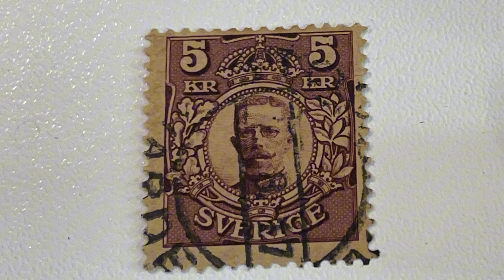how much you would sell this sweden inverted watermark stamp ?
grow ,increase your income ,ern profits from stamps you have,in this video one by one stamp by stamp showing quality on both side,as well as description & price you would sell if you´d have them & want to sell.
how much you would sell this sweden inverted watermark stamp ?sold! Sc 73
0:00 starting checking quality on face 0:08 checking quality on face (different angle) 0:12 checking quality on back 0:17 checking quality on back (different angle) 0:22 another checking on back 0:28 inverted wmk 0:38 overviews 1 0:41 overviews 2 0:44 overviews 3 0:48 find in catalogue Scott as reference 2019 edition 0:58 description & price!sold! enjoy!
graphic card nvidia rtx4070
stamp dealer,stamps sale,specialist in stamps price
china usa japan worldwide stamps
examination-description-scaning-editing-listing
stamps in entertainment.